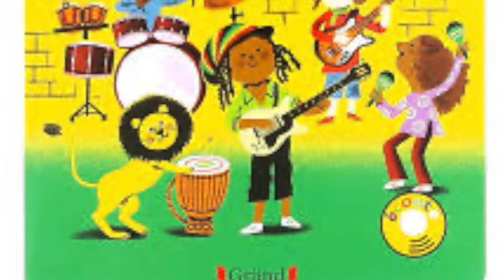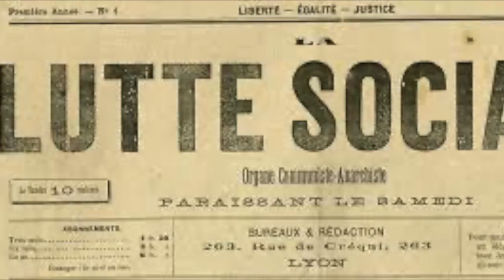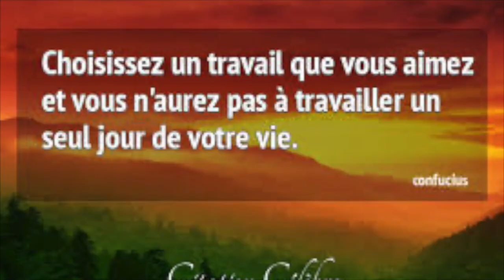2 ème ITW de CAM chanteur du Groupe @Ryon by Kika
Rencontré une seconde fois en 2019, au Reggae Sunska festival, Cam échangeait avec moi sur leurs deux premiers albums "Rêver" et "Zéphyr", sur la création des titres et les émotions vécues... Aussi sur la famille, la Planète, le travail et la musique, vitale pour nous tous.
Merci à Baco Records, au Bureau de Lilith  et Reggae sun Ska Soon Come ...